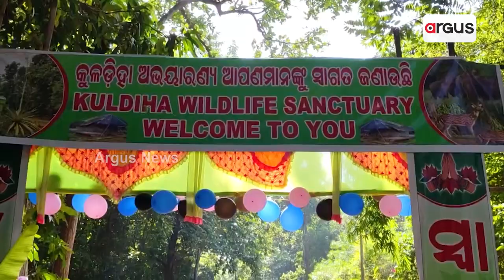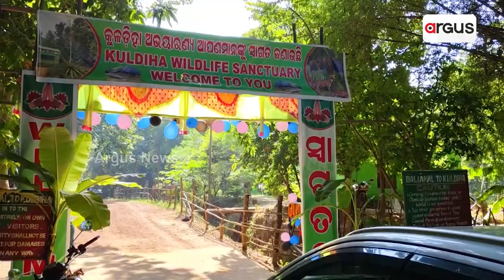ପର୍ଯ୍ୟଟକଙ୍କ ପାଇଁ ମିଳିଛି ଖୁସି ଖବର | Balasore Nilgiris Kuldiha Sanctuary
ବାଲେଶ୍ଵର ଜିଲ୍ଲା ନୀଳଗିରି  କୁଲଡିହା ଅଭୟାରଣ୍ୟକୁ ପର୍ଯ୍ୟଟକଙ୍କ ପାଇଁ ଖୋଲାଯାଇଛି । ପର୍ଯ୍ୟଟକ ମାନଙ୍କୁ ଟୁରିଷ୍ଟ ଗାଇଡ୍ ମନୋରଞ୍ଜନ ଦାସଙ୍କ ସହିତ ନୀଳଗିରି ଉପଜିଲ୍ଲାପାଳ, ବନ ଅଧିକାରୀ ମାନେ ଅଭୟାରଣ୍ୟର ବାଲିଆନାଳ ଫାଟକରେ ପର୍ଯ୍ୟଟକଙ୍କୁ ପୁଷ୍ପଗୁଚ୍ଛ ଦେଇ ଚନ୍ଦନ ଲଗାଇ  ସ୍ବାଗତ କରାଯାଇଛି ।